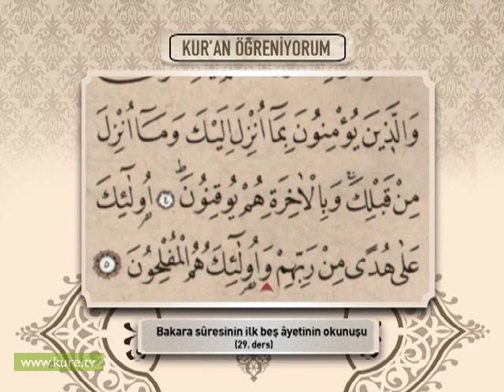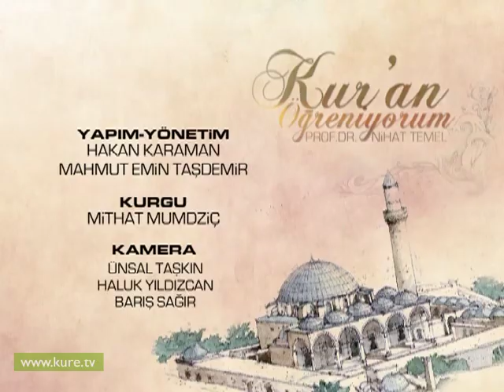29 Ders Bakara suresi'nin ilk 5 ayeti Nihat Temel ile Kuran Öğreniyorum Bölüm 3